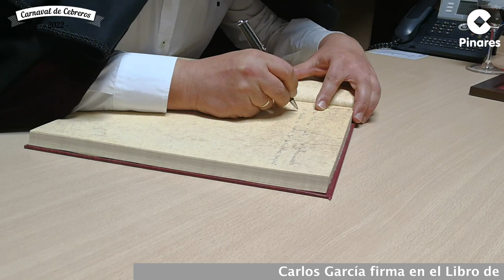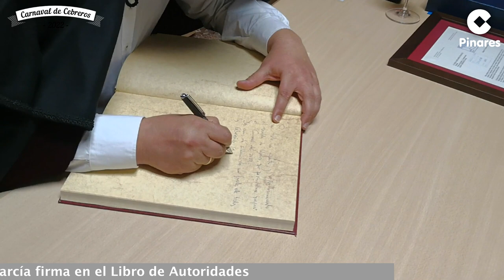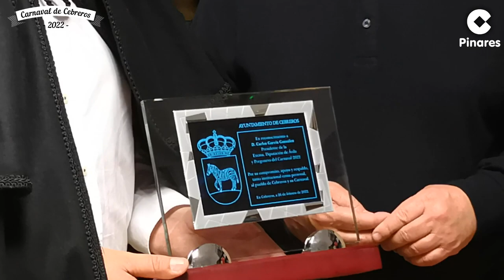Pregòn del Carnaval en Cebreros por Carlos Garcìa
Pregòn del Carnaval en Cebreros por Carlos Garcìa, Presidente de la Diputaciòn de Ávila